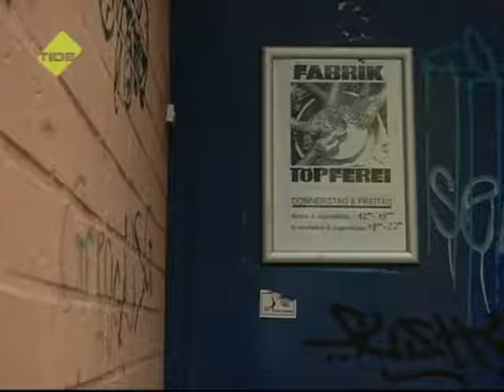TIDE TV - Töpferei in der Fabrik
Die Töpferei gibt es von Anfang an in der Fabrik. Ein Ort an dem man sich künstlerisch ausprobieren kann, die Werkstatt bietet vieles für die verschiedensten Menschen an. Nicht nur ein Ort zum arbeiten, die Töpferei ist auch ein wichtiger Anlaufpunkt sich auszutauschen.